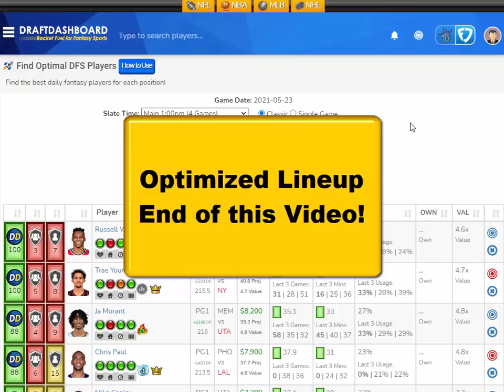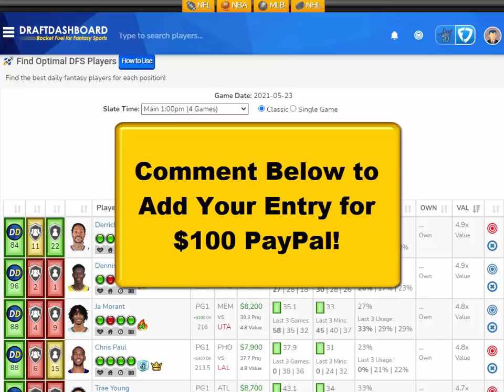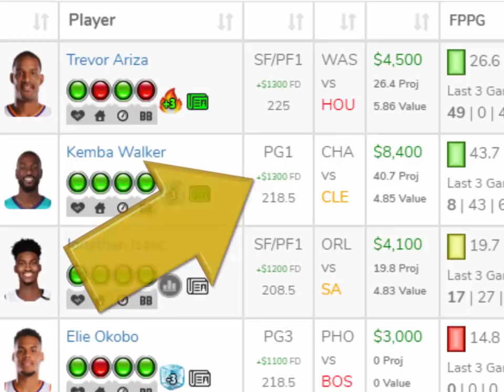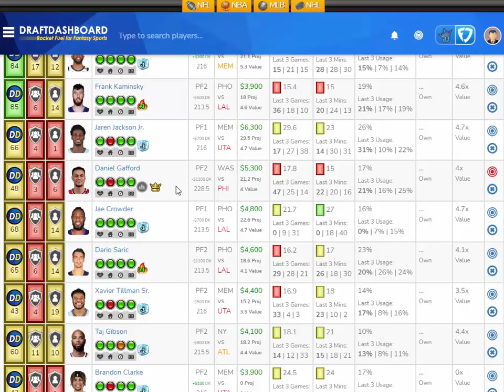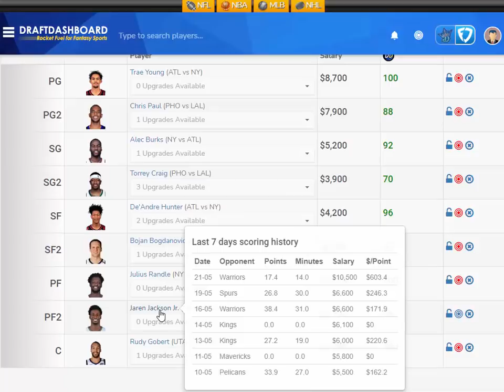NBA DraftKings Picks + FanDuel Picks Playoffs 5/23/2021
NBA DraftKings Picks + FanDuel Picks Playoffs 5/23/2021 Top NBA DFS Picks for Today Sunday May 23. Try our DFS Lineup Optimizer, Fantasy Basketball Advice, DFS Strategy and Winning DFS Lineups for Tonight!